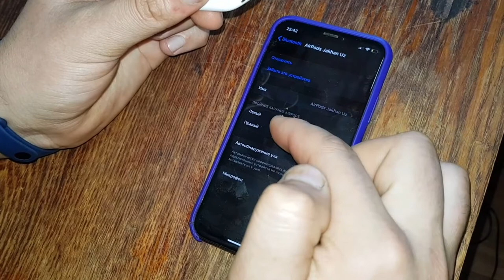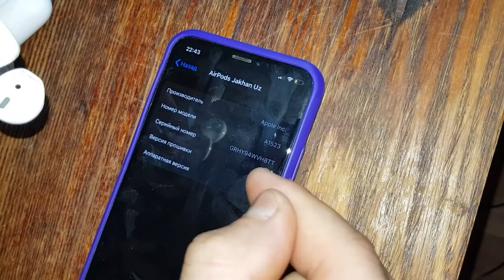Airpods Naushnik Original.va Padarginal.